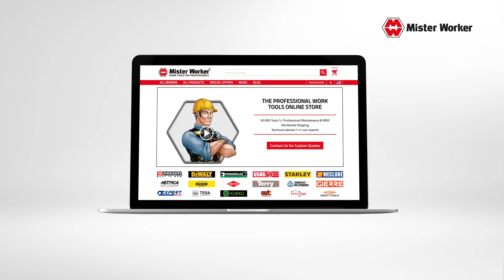Mister Worker™ - Spot TV 2020 (ENG)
This month Mister Worker™ celebrates the airing of its first TV spot broadcast on Sky! The main character of our TV commercial is Mister Worker, our 3D testimonial, the result of the work of the best illustrators. He comes out of his world, our online store, to explain to the public the main characteristics of our e-commerce: a complete catalog of products of the best brands, worldwide shipment, custom quotes and a strong commitment to offer an excellent service to each customer.